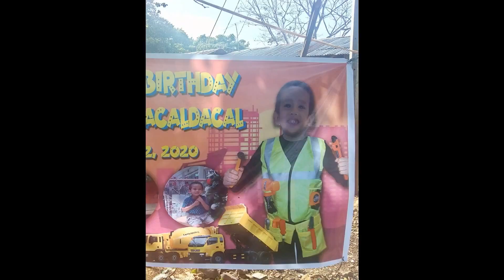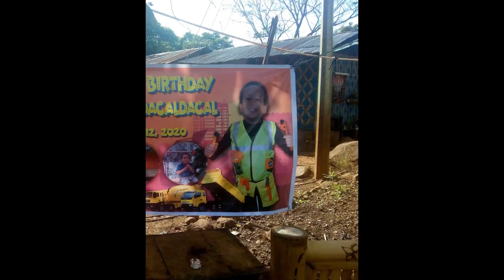Ang nakaraan at kasalukuyang buhay Kristiyano ni REMDAC'Z;The lumpia peddler